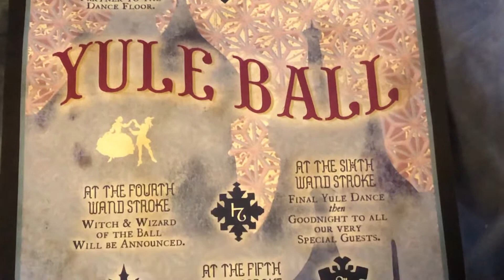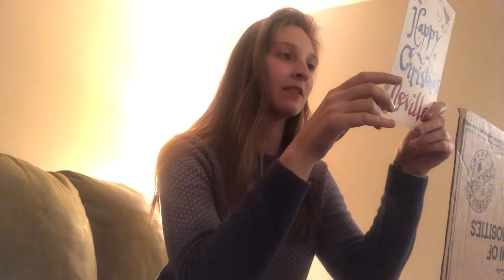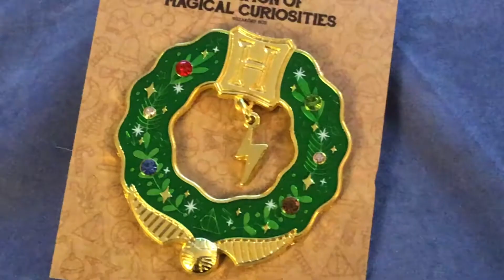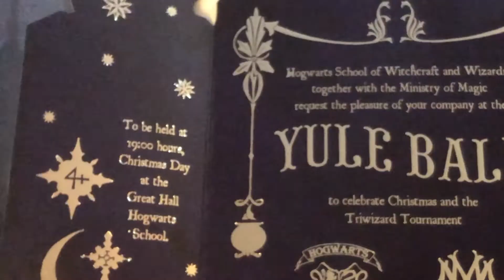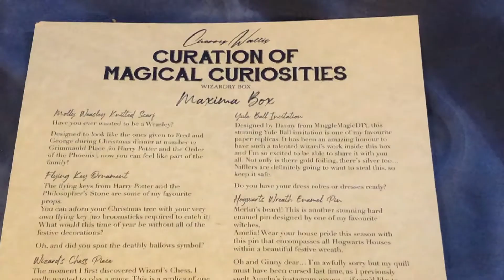Unboxing Cherry Wallis' Curation of Magical Curiosities: Christmas Maxima Edition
My apologies for the suckish lighting/quality and lack of Christmas decor, but I was WAY too excited to wait and get something better. I have literally never loved a subscription box more.

(Opening Harry Potter gifts from @shaina.creates)